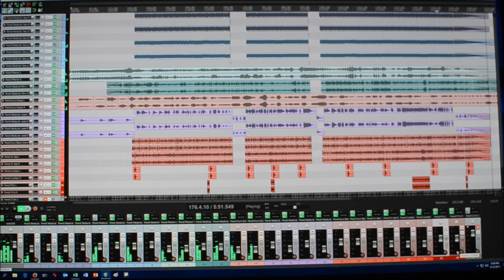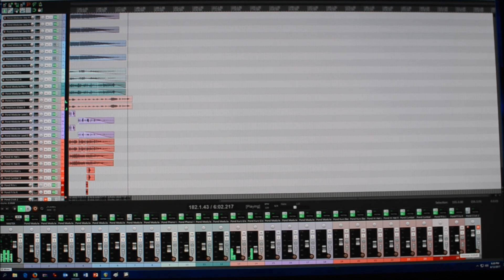Pond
Starts off quiet, picks up when the drums come in.  Use headphones if you can.

Sequence, bloopy percussion and lead is the modular.  The lead is the nonlinearcircuits VCO on the left and a Make Noise DPO on the right.  Lower pad-ish thing is the Phenol driven by the modular.  Whistle-ish thing is the Kurzweil, and so are the drums.